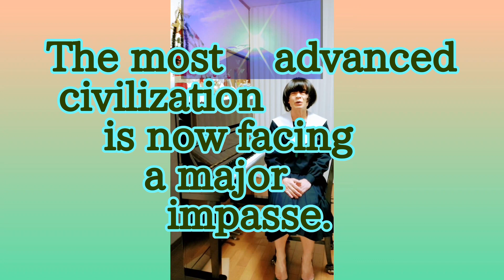What is he doing for? 何のために？